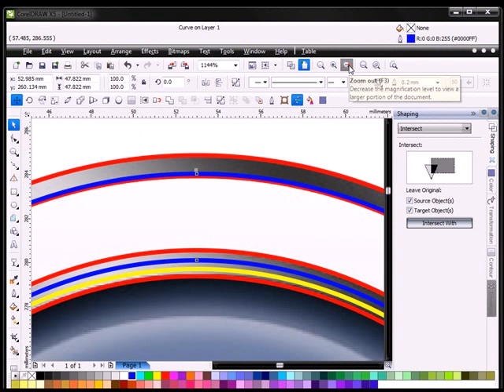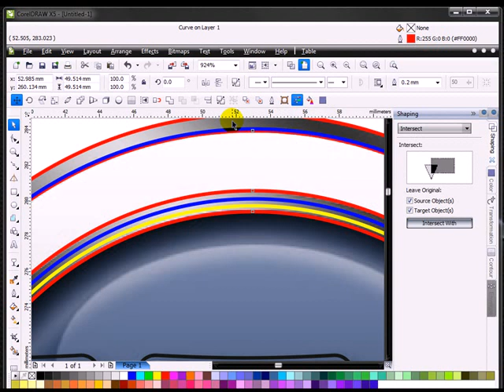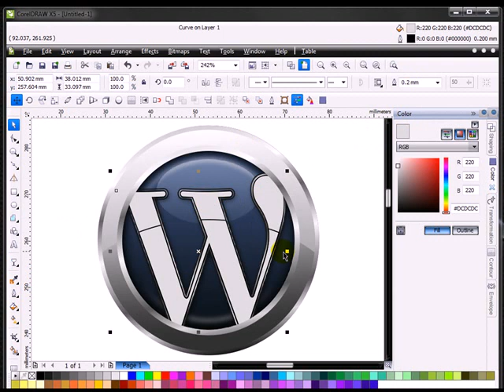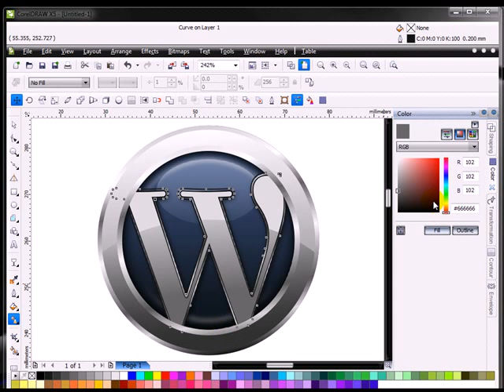word press logo part2 avi